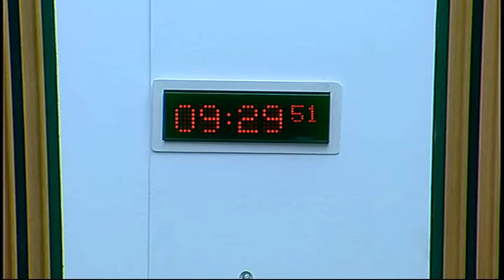Finance Committee - Scottish Parliament: 11th March 2015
- Scottish Parliament Finance Committee. Agenda

1. Decision on taking business in private: The Committee will decide whether to take item 7 in private.

2. UK Budget: The Committee will take evidence from—
Paul Johnson, Director, Institute for Fiscal Studies.

3. Subordinate legislation: The Committee will take evidence on the Budget (Scotland) Act 2014 Amendment Order 2015 [draft] from—
John Swinney, Cabinet Secretary for Finance, Constitution and Economy, and Joe Welsh, Head of Financial Management and Reporting, Scottish Government.

4. Subordinate legislation: John Swinney (Cabinet Secretary for Finance, Constitution and Economy) to move—S4M-12552—That the Finance Committee recommends that the Budget (Scotland) Act 2014 Amendment Order 2015 [draft] be approved.

5. Subordinate legislation: The Committee will take evidence on the Scottish Landfill Tax (Administration) Amendment Regulations 2015 [draft], and the Scottish Landfill Tax (Exemption Certificates) Order 2015 [draft] from—
John Swinney, Cabinet Secretary for Finance, Constitution and Economy, David Kerrouchi, Policy Adviser, and John St Clair, Senior Principal Legal Officer, Scottish Government.

6. Subordinate legislation: John Swinney (Cabinet Secretary for Finance, Constitution and Economy) to move—
S4M-12550—That the Finance Committee recommends that the Scottish Landfill Tax (Administration) Amendment Regulations 2015 [draft] be approved;
S4M-12551—That the Finance Committee recommends that the Scottish Landfill Tax (Exemption Certificates) Order 2015 [draft] be approved.

7. Subordinate legislation: The Committee will consider a draft report.